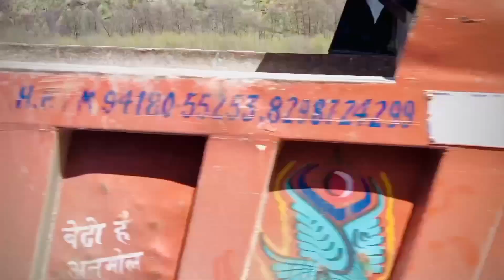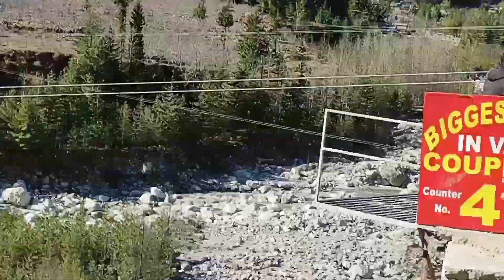Solang Valley Manali | Snowy Place | Day 5 Vlog in Manali | Solang Valley Vlog By Lalit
(Lalit smart tips)
Join With Me On Social Media For Any Queries :-

Search results:-
vlogs
sourav joshi vlogs
daily vlogs
family vlogs
travel vlogs
couple vlogs
ramadan vlogs
mo vlogs
neetu bisht vlogs
ypm vlogs
home vlogs
miza vlogs
paras thakral vlogs
funny vlogs
daily blogs
jatie vlogs
suyash vlogs
telugu vlogs
dailys vlogs
people & blogs
r rajesh vlogs
fayssal vlogs
lakhneet vlogs
manoj dey vlogs
trending vlogs
ava jules vlogs
Kasol trip today
Kasol budget trip
Kasol vlog
Latest vlog kasol
Kheerganga trek
Kheerganga trek
kasol vlog

God Bless You All. Lot Of ❤💕